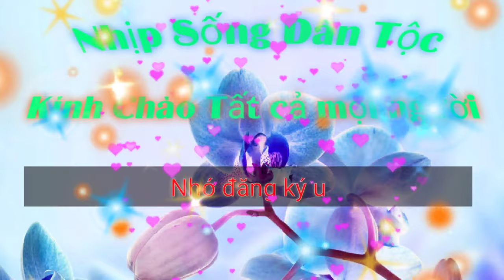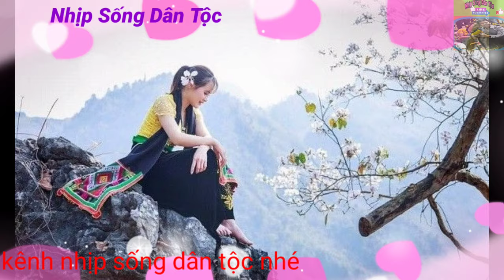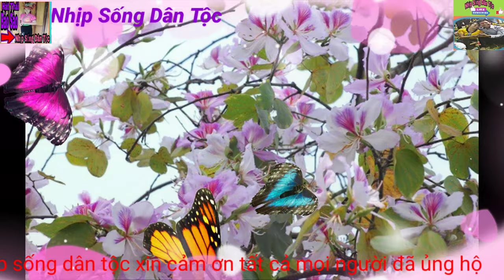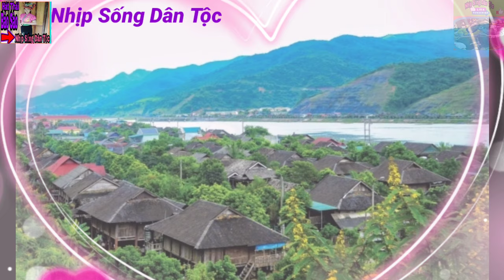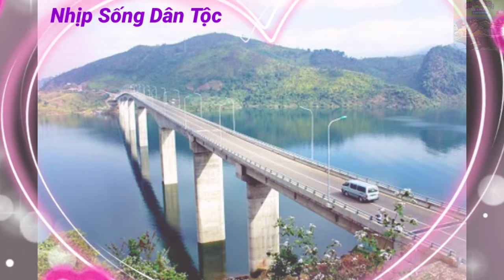Hát thái | Xuân Quý hát hay | hát thái đối đáp dao duyên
👉 Chào tất cả mọi người đã đến với nhịp Sống dân tộc.
👉 Nhịp sống dân tộc  mang đậm bản sắc dân tộc. Văn hóa dân gian cũng như cuộc sống đời thường của quê hương  .
👉 Anh chi em cô gì chú bác hãy để lại ý kiến  comment để em cải thiện hơn.
👉 Anh em hãy Theo dõi kênh bằng cách đăng ký . likes chia sẻ cũng như chuông nhé.
👉 Cảm ơn tất cả mọi người đã ủng hộ
👉 Mọi ý kiến cũng như đóng góp xin gửi về
👉 Sđt lh 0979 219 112
Đc. phiêng nèn - mường giàng quỳnh nhai - sơn la.
© Mọi bản quyền thuộc về 👉 Nhịp Sống Dân Tộc ®» Cấm sao chép dưới mọi hình thức
© Copyright by Nhip Song Dan Toc ® do not reup
👉 Cảm ơn tất cả mời người đã ghé ủng hộ 💕
Hát thái hay. hát thái đối đáp Xuân Quý . lò duyên
hát thái 2020
hát thái báo sào
hát thái sơn la
hát thái điện biên
hát thái